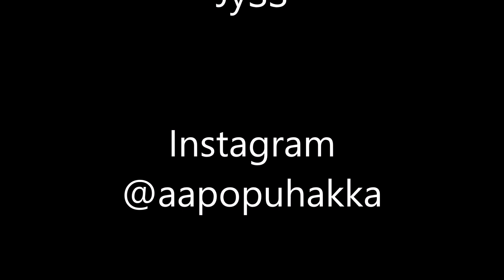Victor Junior OLVE 2019 XD U11 Puhakka (FIN) – Golubeva (RUS) vs. Fontin (FRA) – Bhatia (ENG)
Victor Junior OLVE Tournament 2019 XD U11 Quarter final. Puhakka (FIN) – Golubeva (RUS) vs. Fontin (FRA) – Bhatia (ENG). Match loss: 1. game 13-21 and 2. game 17-21. Second game 11:04.

Organization: OLVE Badminton Club
Tournament: Victor Junior OLVE Tournament 2019 - JOT
Venue: De Nachtegaal, Kontich, Antwerpen, Belgium
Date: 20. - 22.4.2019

Standings XD U11
1. Malo Fontin (FRA) – Aahna Bhatia (ENG)
2. Aleksander Sno (RUS) – Maraina Tarasova (RUS)
¾. Axel Gras (BEL) – Léa Dauhphinais (BEL)
¾. Mady Sow (FRA) – Jeanne Raffin (FRA)

Others
Aapo Puhakka (FIN) – Anastasia Golubev (RUS)
Rayan Benaissa (FRA) – Zoé Martin-Mouchain (FRA)
Aarav Bhatia (GER) – Sidonie Kruger (GER)
Flint Croes (BEL) – Merel Patteet
Ethan Feakin (ENG) – Hanshika Srenigan (ENG)
Mattéo Lefaux (FRA) – Mathilde Pinna (FRA)
Ylán LEger (FRA) – Ariana Munar (PER)
Lars Piccarelle (BEL) – Skye Zhao (BEL)
Andrew Sharygin (RUS) – Diana Dosova (RUS)

Member of the Yonex Finland Team